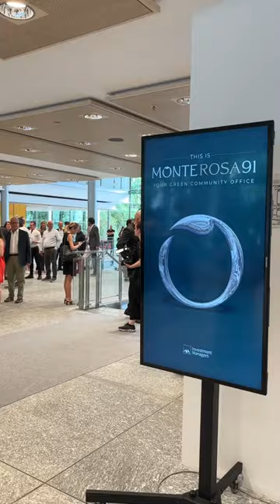Inaugurazione Monterosa91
Milano AllNews è presente all’inaugurazione del Monte Rosa 91: nuovo campus urbano esempio di rigenerazione sostenibile e polifunzionale.
Monte Rosa 91 non è un edificio che ospiterà solo uffici, ma anche negozi e servizi aperti a tutti la cittadinanza.
Il nuovo building riqualificato da RPBW si candida a essere uno dei luoghi simbolo della Milano capace di rispondere alle esigenze del futuro.